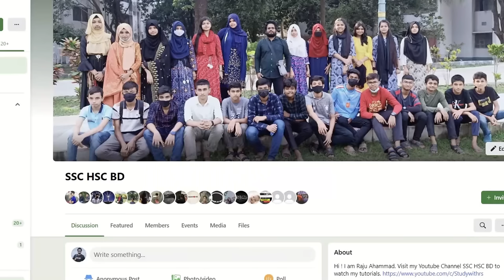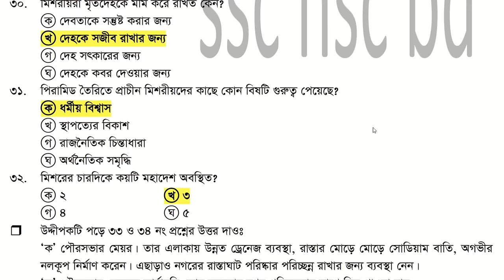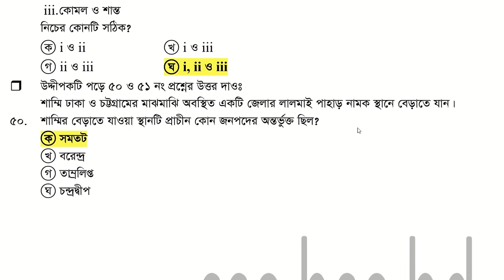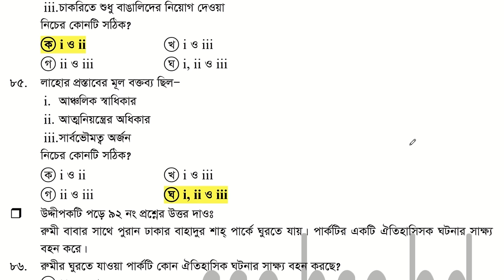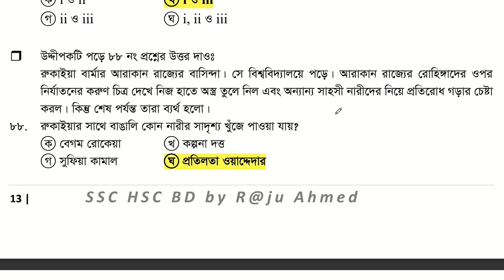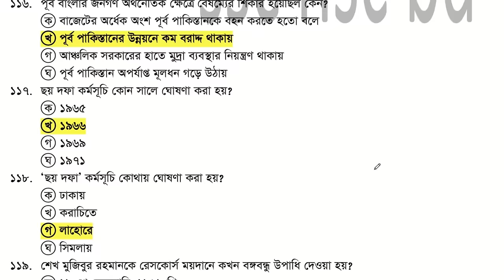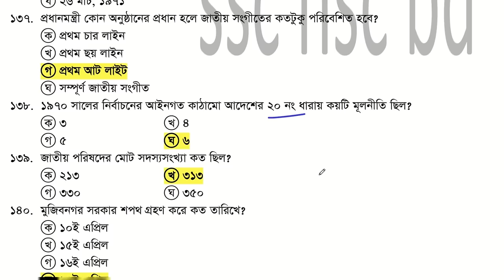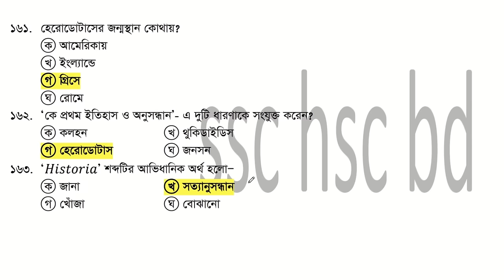🔥এসএসসি ইতিহাস MCQ মাত্র ১৬৩টি ! SSC History MCQ Suggestion ।। SSC 2023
👉এসএসসি বাংলা প্রথম পদ্য  ৪টি :

ssc history question 2023
ssc history mcq question 2023
এসএসসি বাংলাদেশের ইতিহাস ও বিশ্বসভ্যতা সাজেশন ২০২৩
# বাংলাদেশের ইতিহাস ও বিশ্বসভ্যতা সাজেশন ২০২৩
ssc history suggestion 2023
ssc 2023 suggestion
ssc history of bangladesh suggestion 2023
ssc 2023 itihas suggestion mcq
ssc 2023 itihas suggestion
ssc 2023 history of Bangladesh and world civilization suggestion
ssc suggestion 2023
ssc suggestion 2023 history of Bangladesh and world civilization
ssc history mcq suggestion
ssc itihas mcq suggestion 202
মাধ্যমিক ইতিহাস সাজেশন ২০২৩#এসএসসি ইতিহাস সাজেশন ২০২৩#এসএসসি ইতিহাস সাজেশন#ইতিহাস সাজেশন এসএসসি ২০২৩ এসএসসি ২০২৩ ইতিহাস সাজেশন#এসএসসি ২০২৩ ইতিহাস সাজেশন,ইতিহাস সাজেশন এসএসসি ২০২৩#এসএসসি ২০২৩#ইতিহাস সাজেশন ২০২২#এসএসসি ২০২৩ সাজেশন#মাধ্যমিক ইতিহাস সাজেশন 2023#এসএসসি ২০২৩ ইতিহাস ও বিশ্বসভ্যতা সাজেশন#এসএসসি ইতিহাস সাজেশন ২০২৩#এসএসসি সাজেশন ২০২৩#ইসলামের ইতিহাস সাজেশন ২০২৩#ইতিহাস সাজেশন ২০২৩ মাধ্যমিক,এসএসসি পরীক্ষা ২০২৩